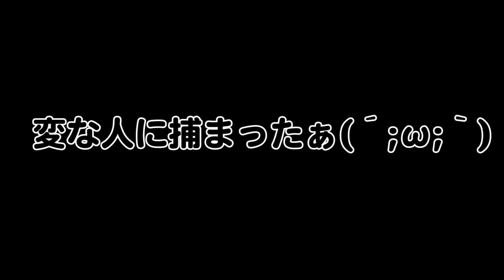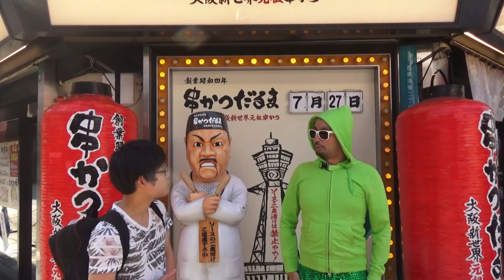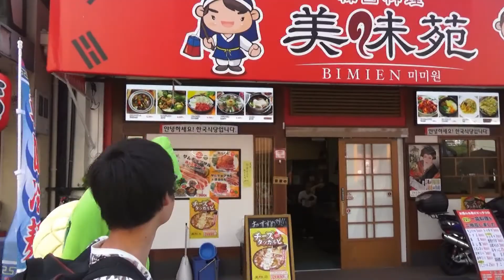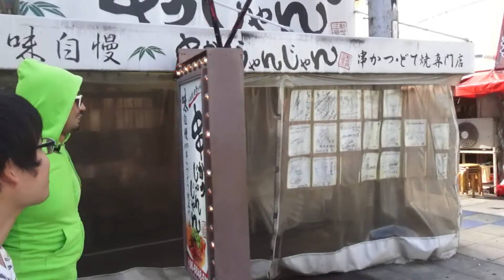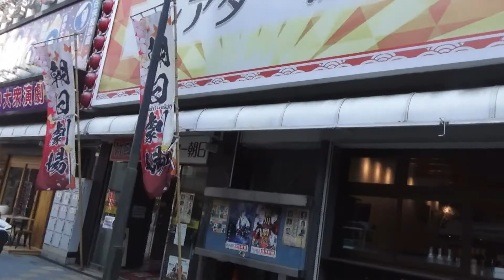カッパと行く！大阪 新世界ツアー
大阪は新世界のジャンジャン横丁の入り口にある喫茶店で、一休みをしていると変な人に捕まりました。何やらか妖怪の河童らしく、新世界を案内してもらうことに・・。
【撮影協力店】
喫茶タマイチ
住所: 大阪府大阪市浪速区恵美須東3-4-1 (地図)
最寄駅:御堂筋線 動物園前駅 1 徒歩 5分 / 大阪環状線 新今宮駅 徒歩 6分